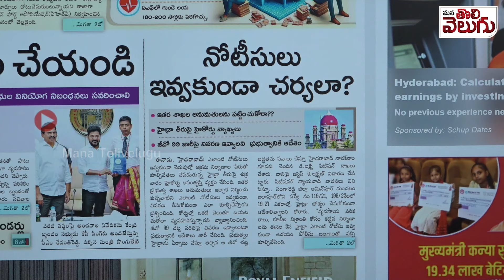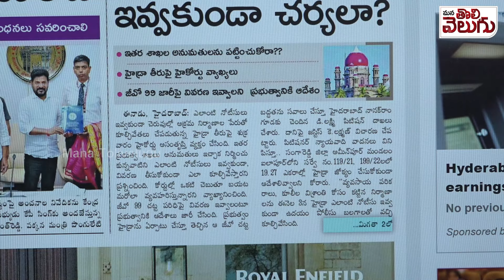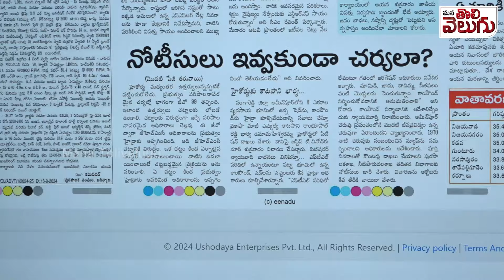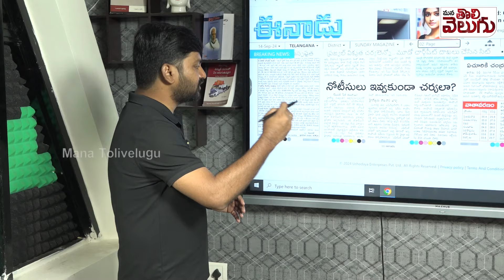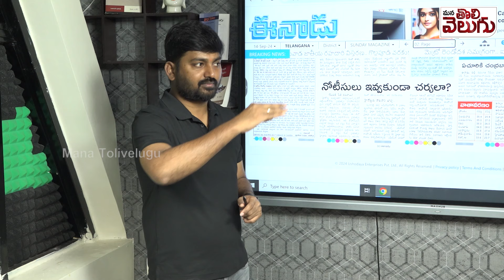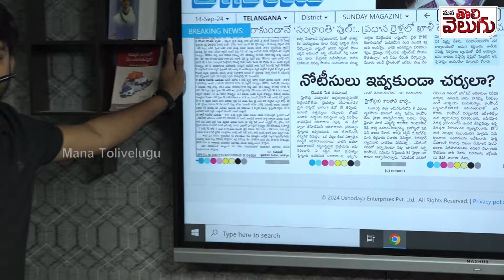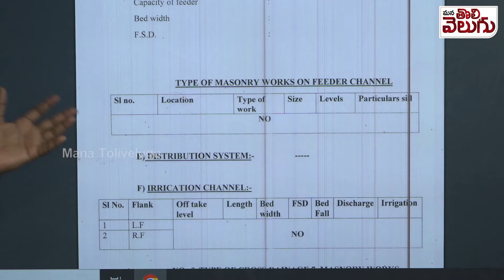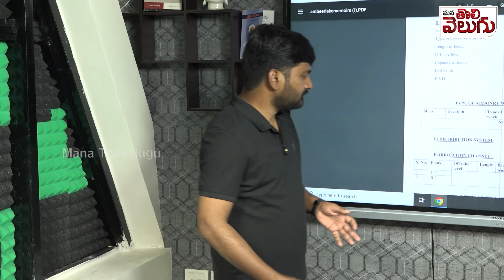హైడ్రాపై హైకోర్ట్ సంచలనం...!! ఆలోపే ఆర్డినెన్స్ తెస్తరా.? | High court on Hydra | What is GO 99 ?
హైడ్రాపై హైకోర్ట్ సంచలనం...!! ఆలోపే ఆర్డినెన్స్ తెస్తరా.? | High court on Hydra | What is GO 99 ? | ManaTolivelugu